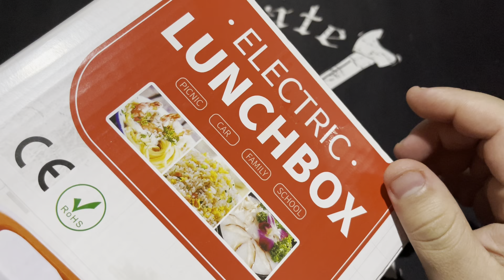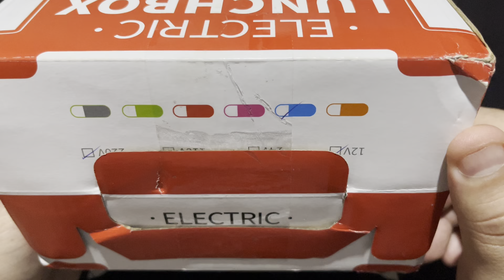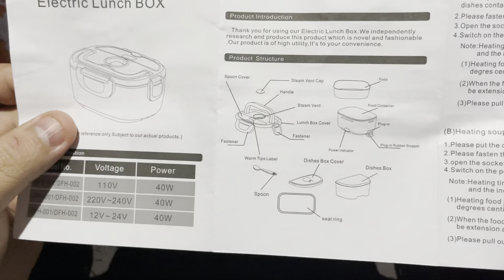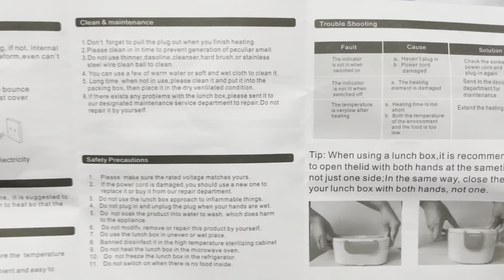Lancheira ou Marmita Elétrica Portátil Azul LORBEN - 1.5L - 40W - 12V/Bivolt | Electric Lunchbox